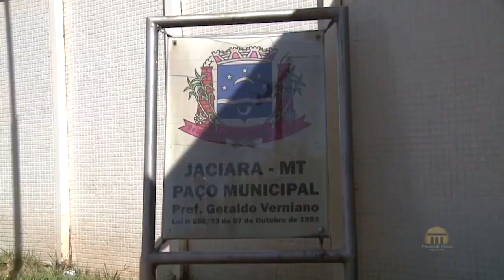Conselheiros do TCE de Mato Grosso analisaram sete contas de governo do exercício de 2020